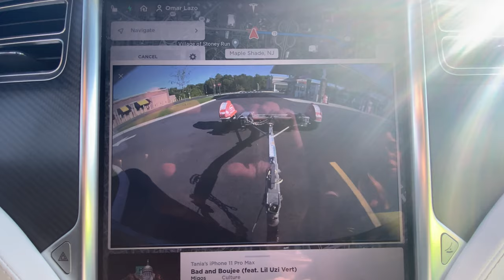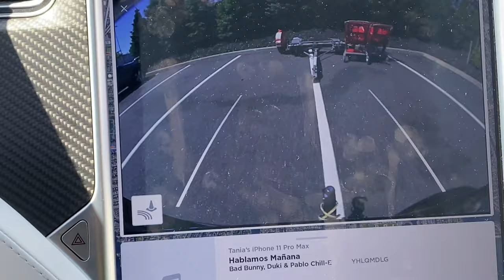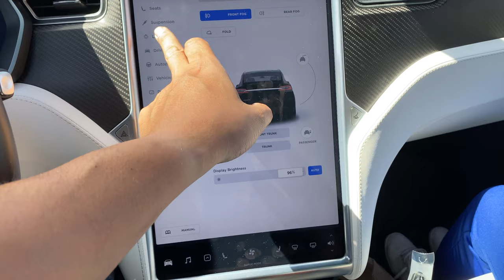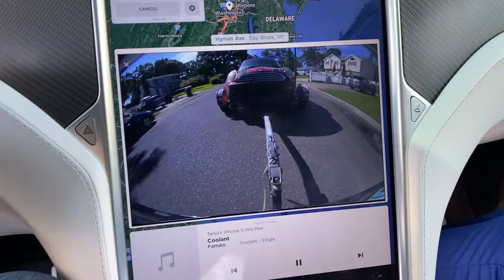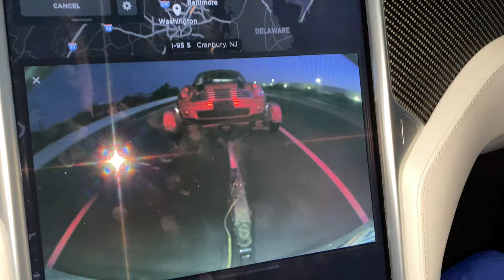Unbelievable! Tesla Tries to Tow a Car, Then Gets Pulled Over TWICE!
Join me on an epic adventure as I embark on a nearly 300-mile journey to pick up a project car for my channel. Witness the power of my Tesla Model X as it tows the car, creating a unique and exciting experience. This eventful trip lasted over 18 hours, filled with unexpected challenges. Encounter the suspense of dealing with defective trailer lights, leading to encounters with law enforcement. Watch as I explain how I handled a situation when pulled over by a Maryland state trooper due to the lights failing again. Also how to use a tow hitch on a Tesla. Don't miss out on this thrilling and informative content!

For my favorite items

Favorite tool set:
Metrinch Tool Set - I use these all the time and have owned them for about 20 years now. They won't strip bolts and have held up to a lot.

Comment or DM me with any questions.

Though I try my best to do a lot of research, Any Do It Yourself Tutorials are made with no guarantees as to correctness or safety.